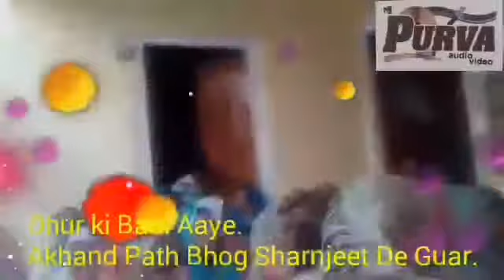dhur ki Bani.Aaye.Aapni gur sangat nun for word karo ji.Avtar Singh purva ji.